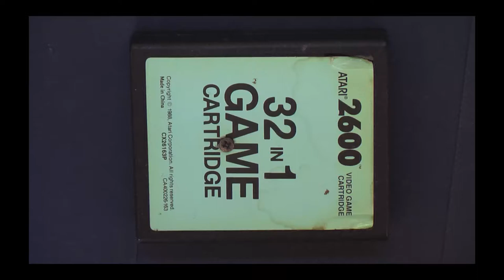atari 2600 cartridge opening 32-in-one